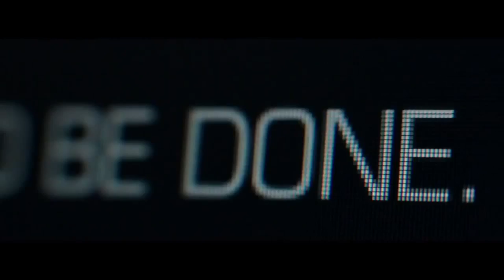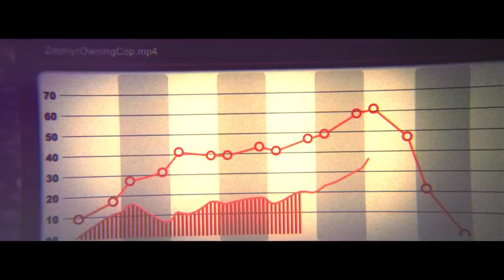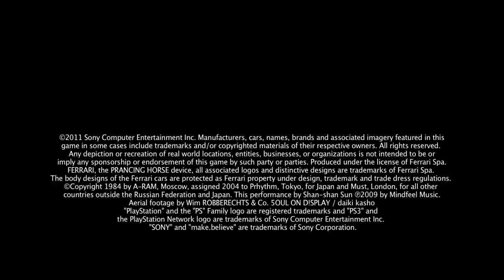Welcome To The Green Video Gaming World Channel Trailer!!!! (GLCVG#1)